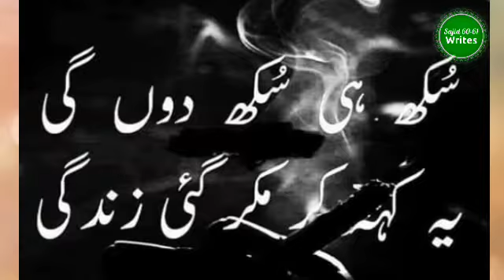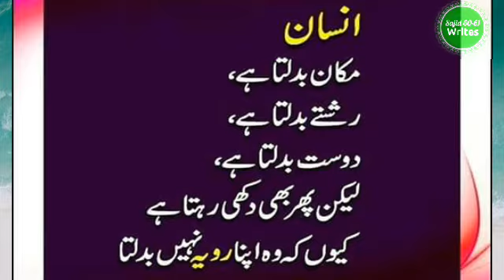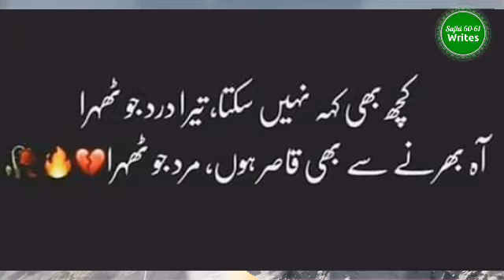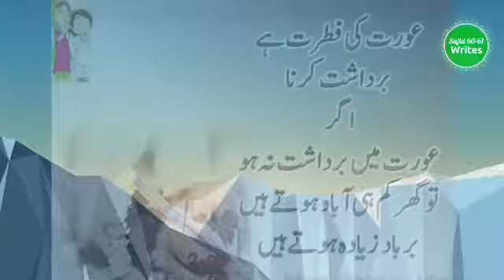İśhq Ťëřå Męņų Hùñ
Sajid 60-61 Writes
Presenting New Video With 9ice poetry Song
Here Is a amazing concept Video For All Friends .

Thanks For Visiting My Description